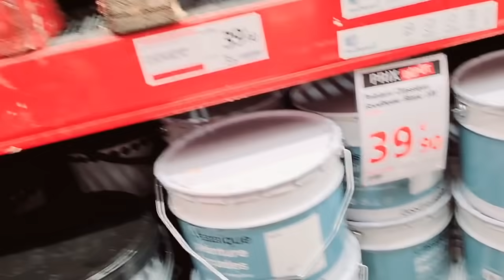بديت الصليح وشريان السلعة🤩 أللهم تمارة ولا الربا😌معادا غير التحزام والبوط🤣😂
رابط الفايس بوك